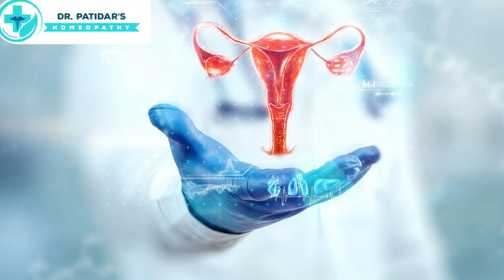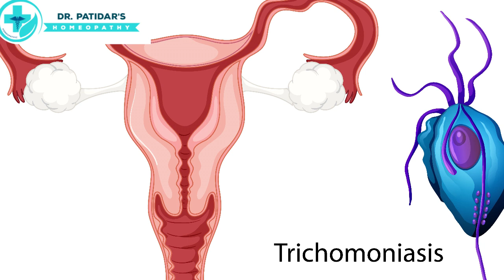What is Leucorrhoea | Symptoms, Causes, Prevention & Homeopathic Treatment | Dr. Sunil Patidar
Are you suffering from Leucorrhoea and seeking an effective homoeopathic treatment? Look no further! In this enlightening video, Dr. Sunil Patidar, an accomplished and experienced homoeopathic practitioner, shares his knowledge and insights on treating Leucorrhoea naturally and holistically.

Leucorrhoea, a common gynecological condition characterized by a white or yellowish discharge, can often be discomforting and worrisome. However, with Dr. Patidar's expertise in homoeopathy and his dedication to providing personalized care, you can find relief and a long-lasting solution.

In this comprehensive video, Dr. Patidar discusses the underlying causes and symptoms of Leucorrhoea, emphasizing the importance of addressing the root cause rather than just the visible symptoms. With his vast experience, he highlights that homoeopathy offers a gentle yet powerful approach in treating Leucorrhoea by stimulating the body's natural healing abilities.

Dr. Patidar believes in a patient-centric approach, carefully evaluating each individual's unique case and providing personalized homoeopathic remedies. He explains how homoeopathy effectively strengthens the immune system and helps restore the body's natural balance, ultimately alleviating the symptoms of Leucorrhoea.

By watching this video, you will gain valuable insights into the benefits of homoeopathy for treating Leucorrhoea. Dr. Patidar will guide you through the most common homoeopathic remedies for Leucorrhoea, ensuring you receive the best possible care and desired results.

Empower yourself with the knowledge and resources necessary to attain relief from Leucorrhoea. Trust Dr. Sunil Patidar's expertise and experience to guide you towards effective homoeopathic treatment options. Say goodbye to discomfort and embrace a healthier, happier life.

For personalized consultation or to learn more about Dr. Patidar's homoeopathic approach to treating Leucorrhoea, visit his website or contact his clinic today.
Visit Our Clinic:
Shop No.72, Near Gokul Sweets,
11 No. Bus Stop, Arera Colony,
Bhopal (MP) – 462016

Queries solved: -
1. leucorrhoea homeopathic medicine
2. leucorrhoea treatment
3. safed paani kyon aata hai
4. safed pani ka gharelu upay
5. white discharge treatment
6. white discharge kyu hota hai
7. white discharge homeopathic medicine
8. white discharge homeopathy treatment
9. swet pradar ka gharelu upay
10. alumina homeopathic medicine
11. sepia homeopathic medicine